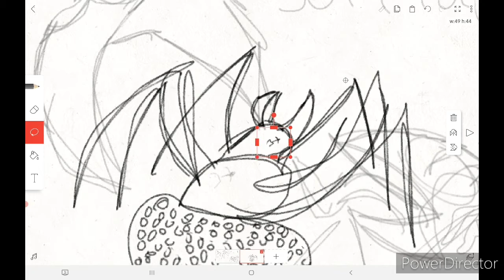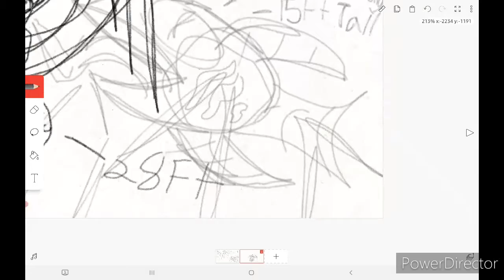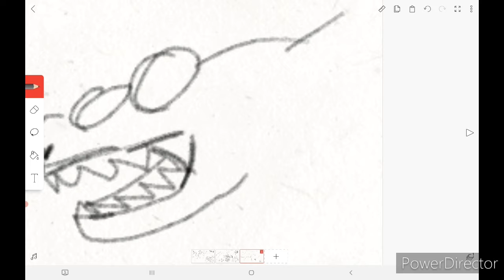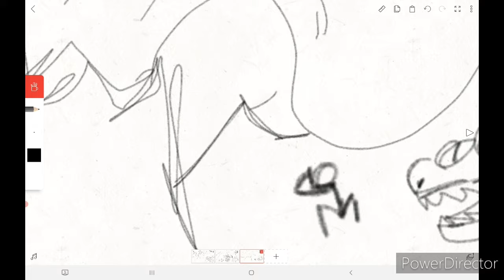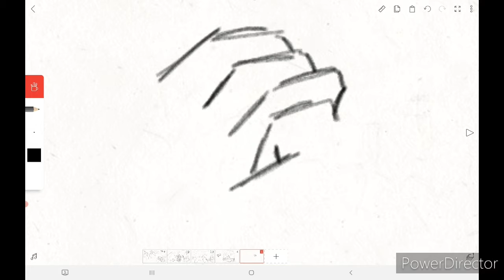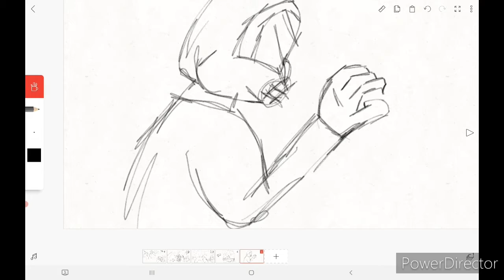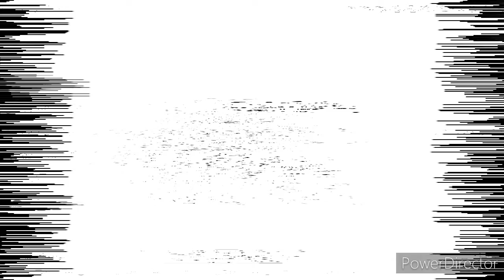My Under water horror game concepts